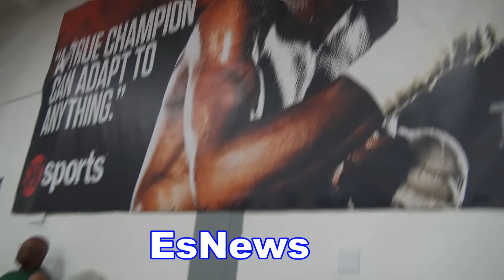Heavyweights getting down in the dog house mayweather boxing club EsNews Boxing